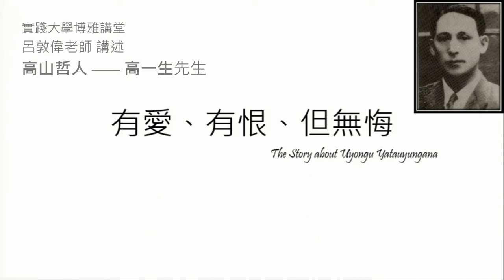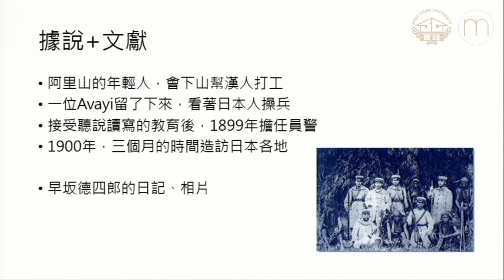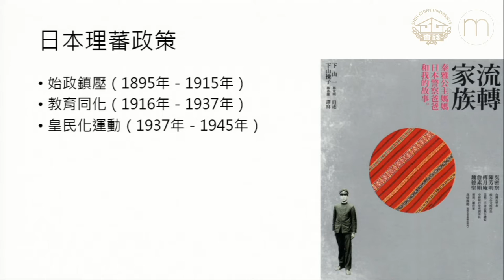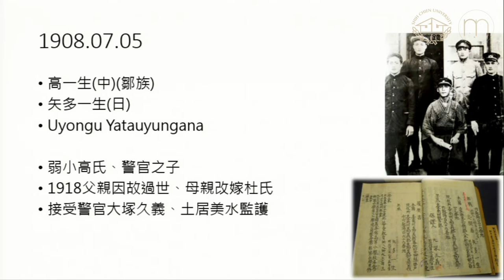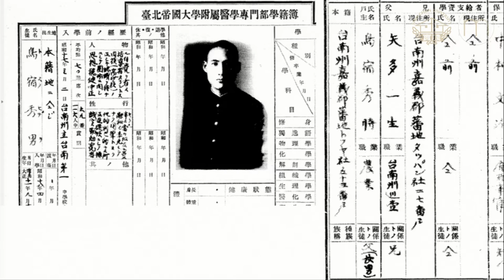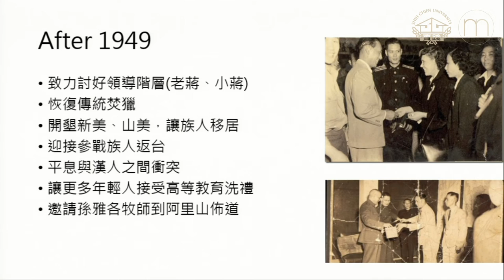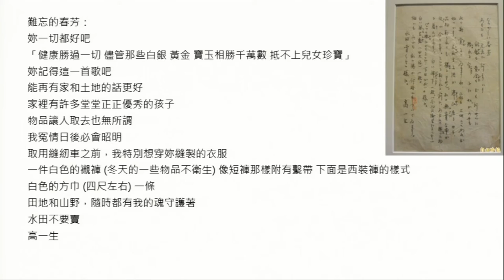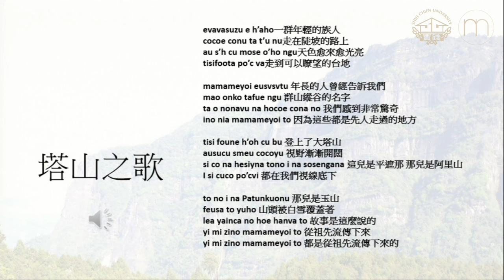呂敦偉老師《高山哲人：高一生先生》實踐大學博雅講堂 2016 0425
實踐大學博雅講堂
呂敦偉老師 講述《高山哲人：高一生先生》

2016/4/25